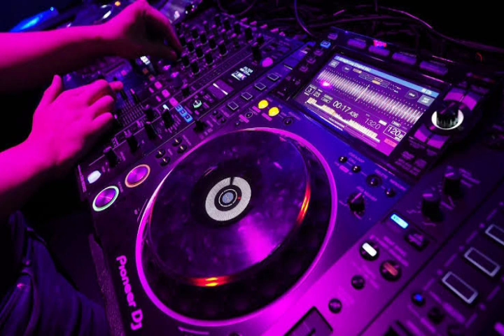Wayni wayni cheb djalil ft hicham smati 2022 remix وايني وايني شاب جليل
مرحبا بك في قناتي المخصصة لريميكس كل أنواع الموسيقى 💯 القديمة و الجديدة 🎶🎵
لا تنسى الإشتراك في القناة 💟 و تفعيل جرس التنبيهات 💫 ليصلك كل جديد